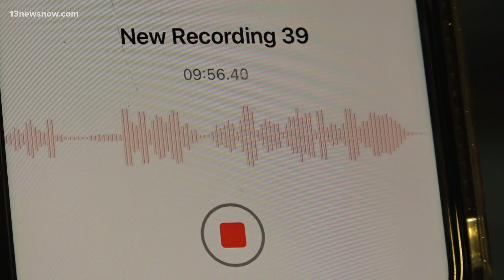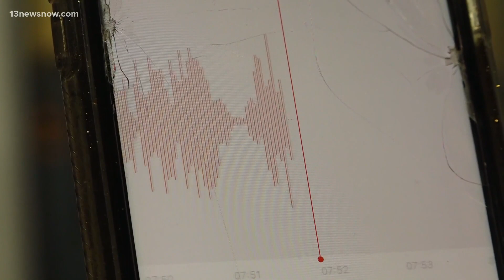Mother speaks out after her son was injured in a Suffolk school bus crash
Four days after a Suffolk school bus flipped over with 12 students on board, students are still recovering. Now, one mother said her son's injuries were more than "minor."